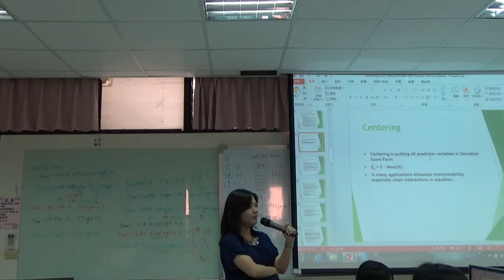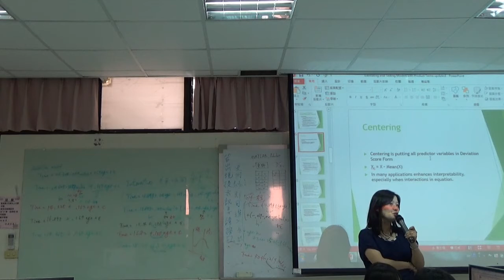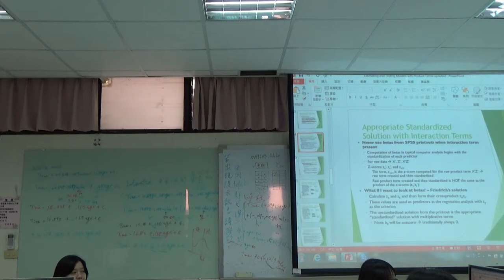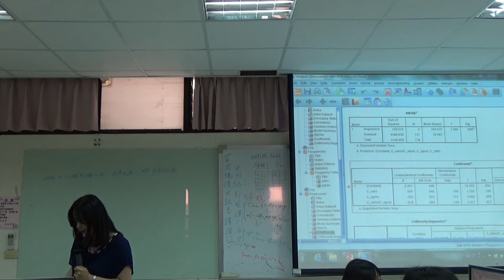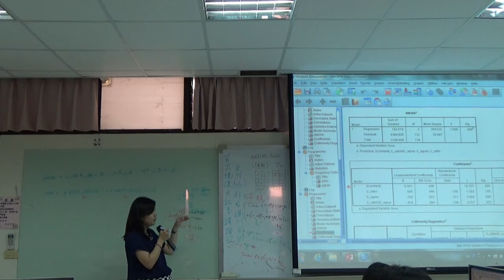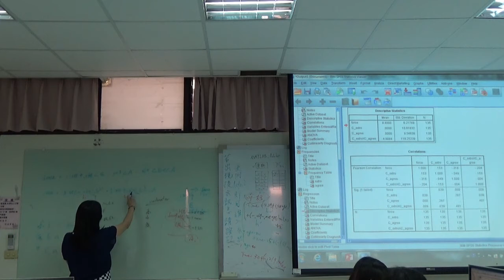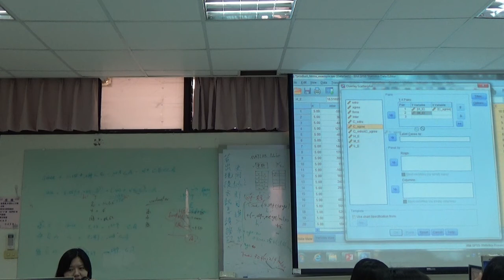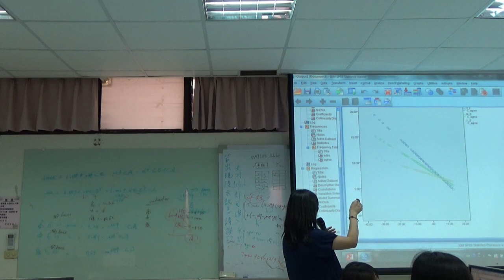《國立中山大學開放式課程》多變量分析 20 MMR調節多元迴歸(三) 平移、公式、畫圖(1)